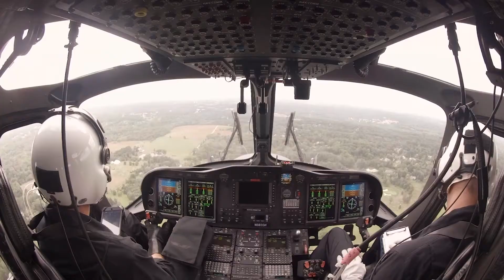Air Force names newest helicopter ‘Grey Wolf’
Credit: Staff Sgt. Philip Bryant | Date Taken: 12/19/2019
Air Force Global Strike Command named the MH-139A helicopter, the “Grey Wolf” during a naming ceremony at Duke Field, Florida, Dec. 19, 2019.